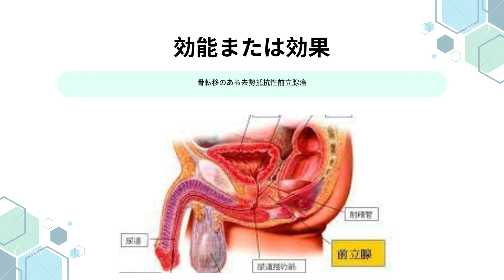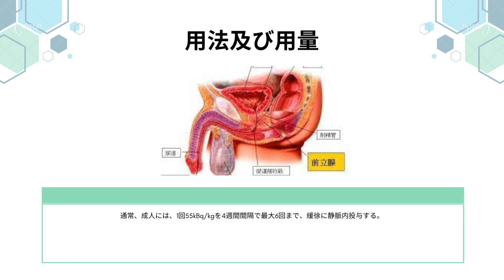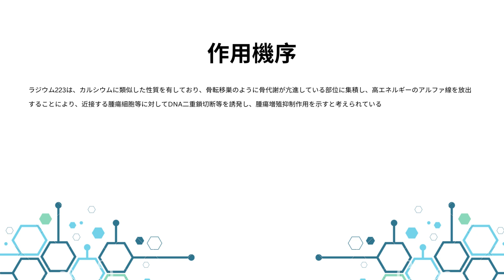ゾーフィゴ (Xofigo) | 基本情報, 効能, 注意すべき副作用, 用法・用量 | 塩化ラジウム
ゾーフィゴの治療方法は？
ゾーフィゴの副作用は？
ゾーフィゴの投与間隔は？
ゾーフィゴの最大投与量は？